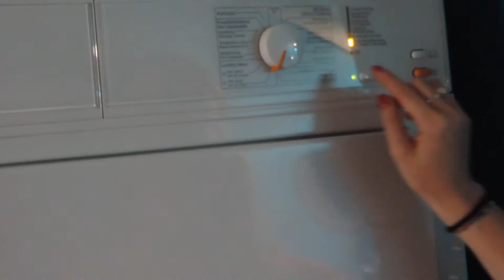How to use your Smartflats dryer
This video will explain how to use your Smartflats dryer.